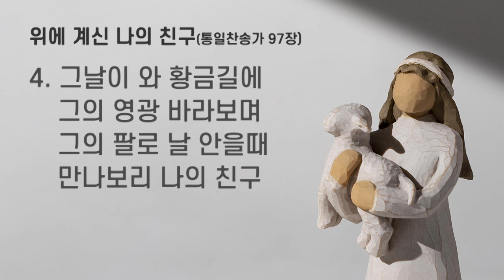주 안에서 기뻐하라│강신영목사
이 영상은 하나님을 사랑하는 마음과 순종하는 마음으로 제작하게 되었습니다.

더 많은 영혼들이 깨어나서 예수님 오시는 그 날 구원받고 들림받는 우리 모두 되기를 간절히 기도합니다.

예수님 맞을 준비하라 채널은 하나님이 운영하십니다.
인간의 미약함은 조금 관대히 봐주시길 부탁드리며
많은 은혜 받으시고 하나님께 신부로서 잘 단장 되어지는 우리 모두 되길 바랍니다.

모든 영광 하나님께만 올려드립니다.🙏

※ 정말 예복 입고자 하는 분들만
    정말 나는 들림 받고 싶어,
    우리 예수님 오시면 맞이하고 싶어!!
    그런 분들만 문자먼저 보내주세요
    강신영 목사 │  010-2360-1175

무단 편집과 재배포는 삼가해주시길 바랍니다.